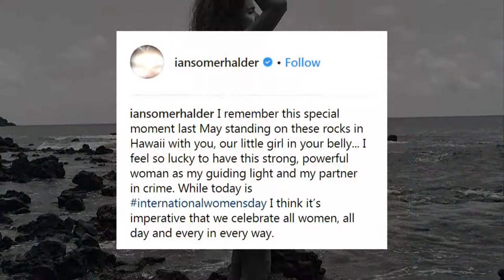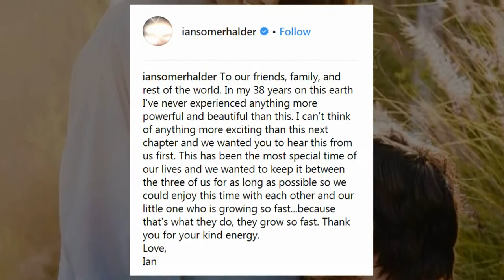Ian Somerhalder's Wife ★ 2018